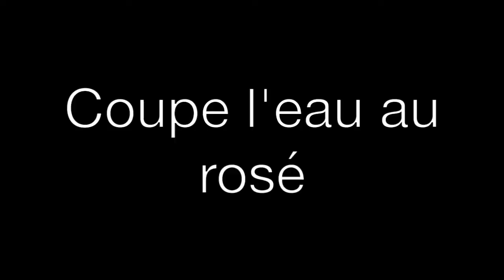Coupe l'au rosé - Aigon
toutes les choses ont une fin, le fait est qu'y'a des bonnes choses

3ème et dernier extrait de l'Ep "D'alcool" avant sa sortie

Enjoy and clique.